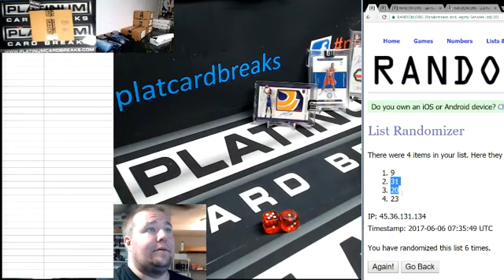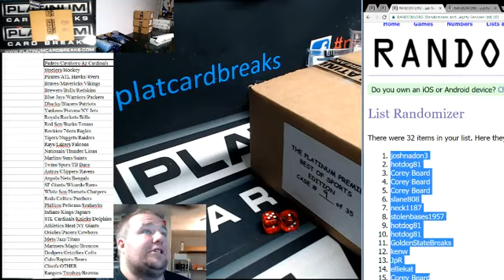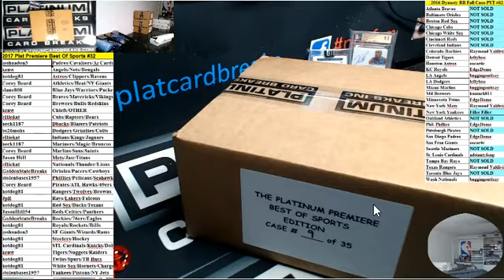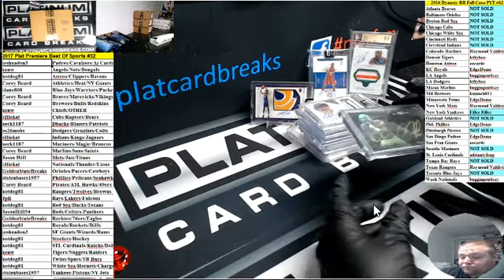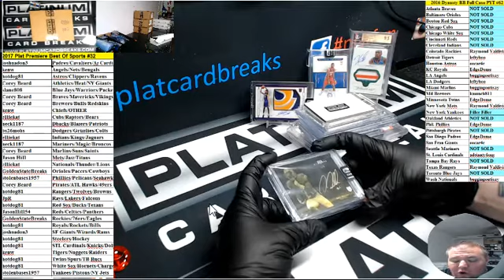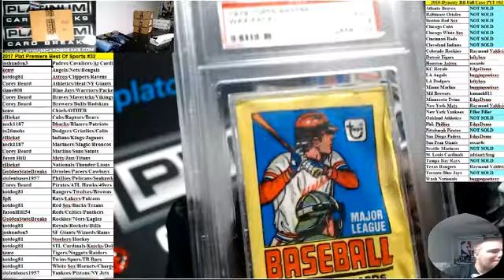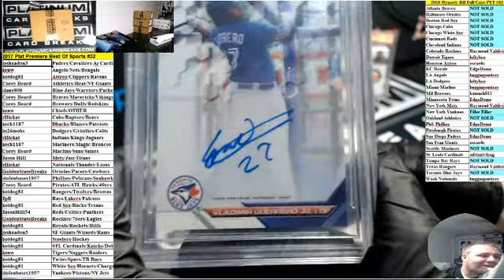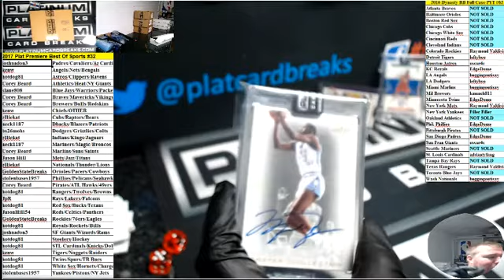2017 Plat Premiere Best Of Sports #32